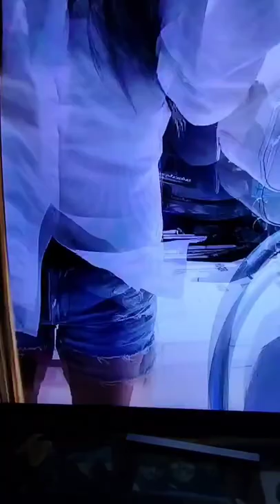SHE DID THE TRIPLE TAIL DANCE 🔥"""This Iz How We Do It"”" We Get A Lil Excited 😆*****